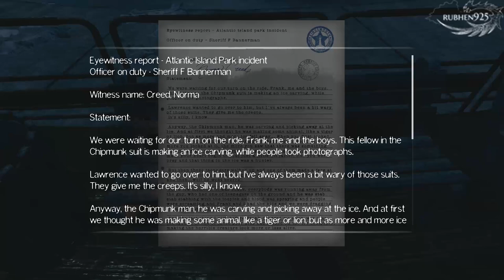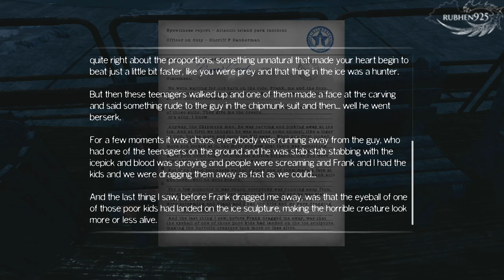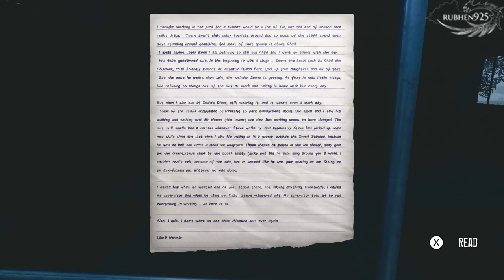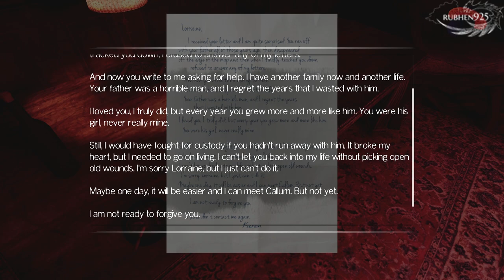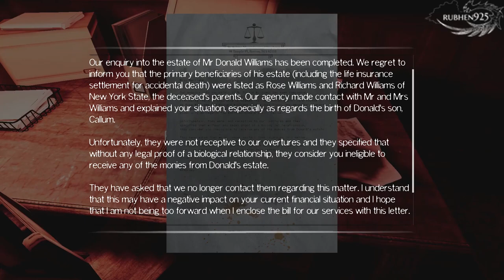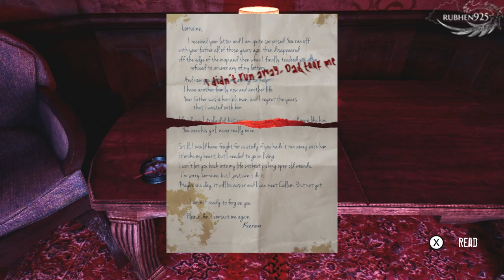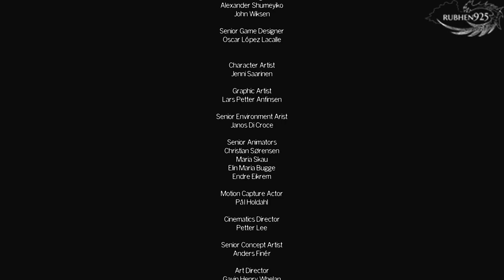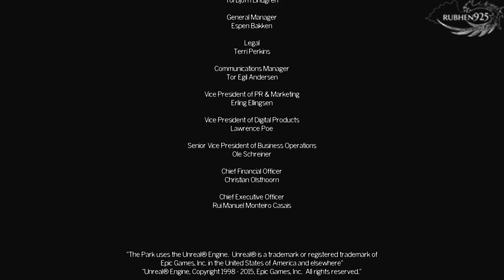THE PARK Gameplay Walkthrough Part 1 Full Game Nintendo Switch - No Commentary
The switch version of the game just launched yesterday and I was in the middle of The Outer Worlds and forgot about it haha. But check it out. It's really short. Just about an hour. There are some extra collectibles but the main story itself is pretty messed up. The game is another walking simulator, so it's not taxing at all.